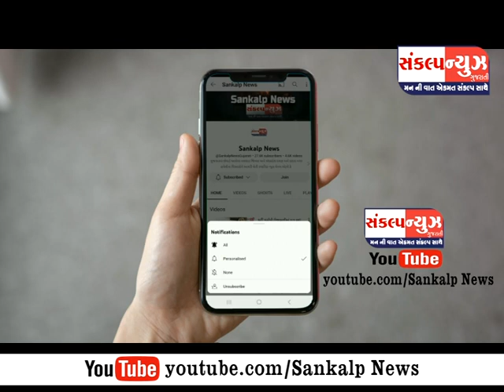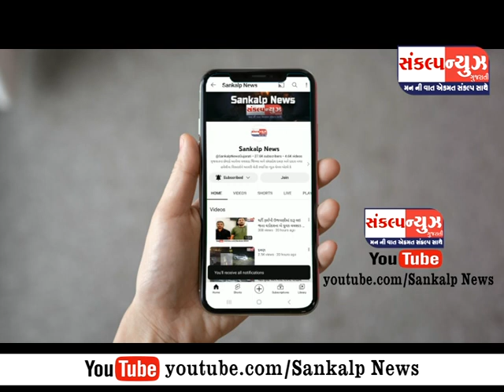ધરમપુરની બામટી કેરી માર્કેટમાં પપૈયાની કેરી આવતા લોકોમાં કુતુહલ સર્જાયું